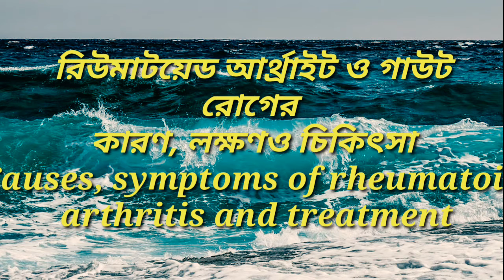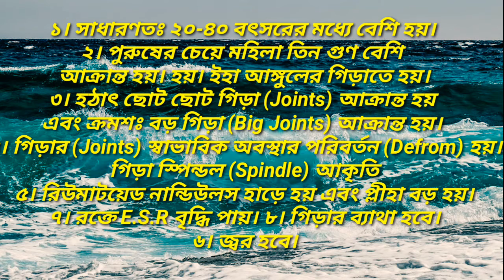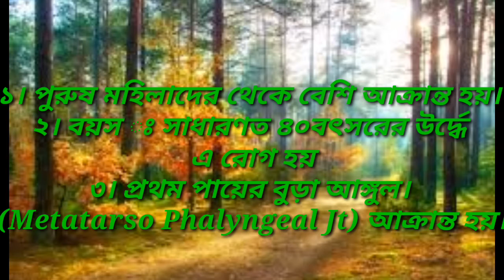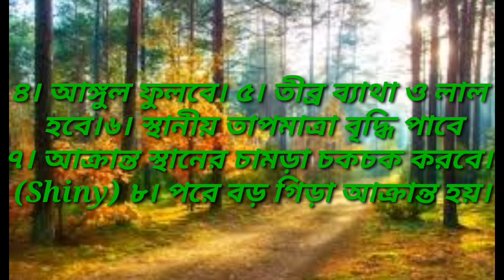রিউমাটয়েড আর্থ্রাইট রোগের কারণ, লক্ষণ ও চিকিৎসা Causes, symptoms of rheumatoid arthritis and treat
রিউমাটয়েড আর্থ্রাইট রোগের কারণ, লক্ষণ
ও চিকিৎসা
Causes, symptoms of rheumatoid arthritis and treatment